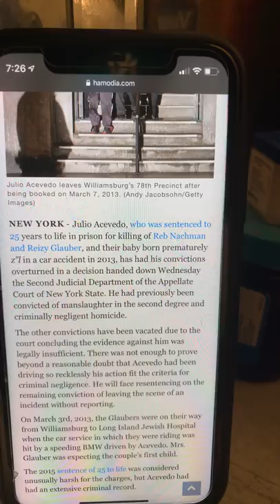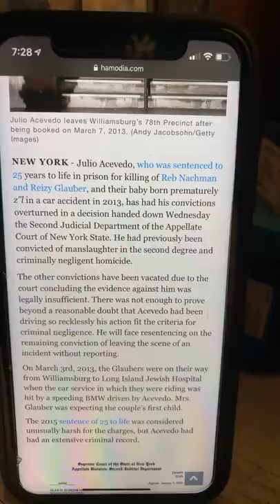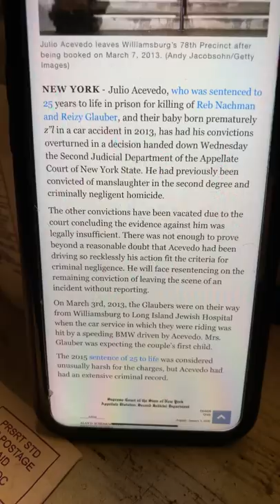Killer of the real 50cent Julio Acevedo and Derrick Hamilton Second conviction overturned😎